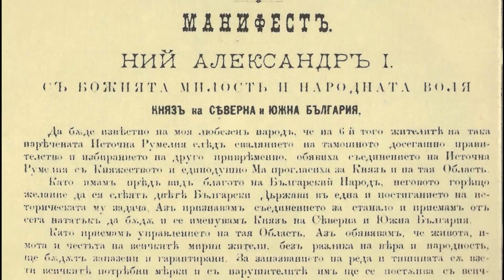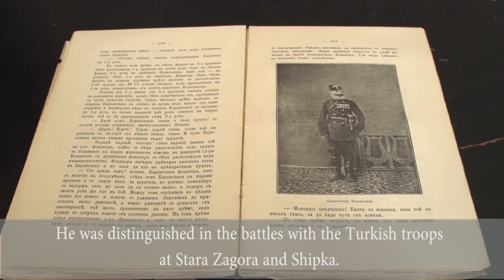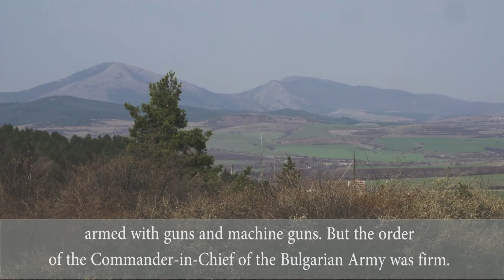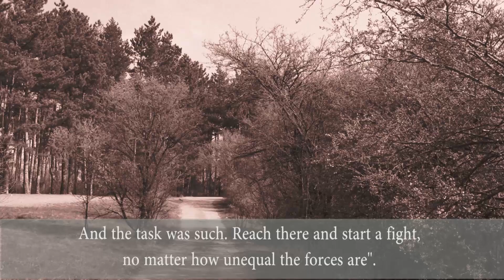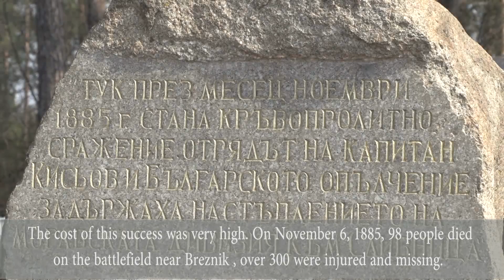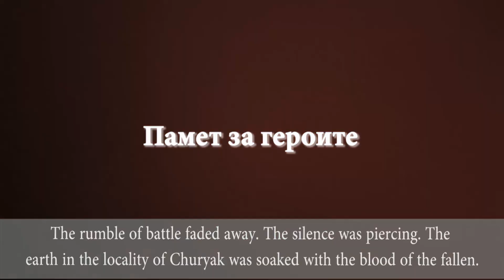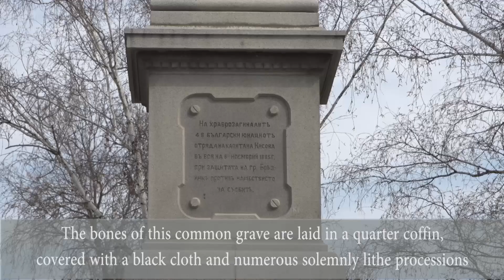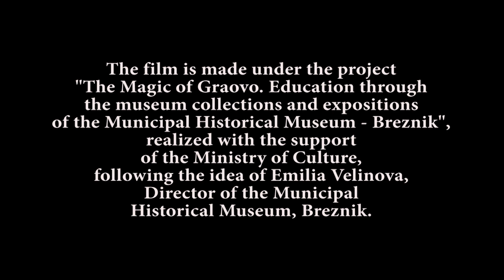Битката за Брезник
Датата е 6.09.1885 г. България празнува своето Съединение. След жестоките клаузи на Берлинския Конгрес, който разпокъсва страната ни, България отново е единна, мощна и стабилна под скиптъра на Княз Александър.

Това е велик момент в историята на България, който коренно променя ситуацията на Балканите.

Реакцията на Османската импреия и на останалите съседки не закъснява. Българска войска е дислоцирана край границата с Турция, тъй като най-вероятното нападение е от там. Неочаквано обаче ударът идва от Сърбия. На 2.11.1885 г. крал Милан обявява война на България. Започва ожесточена, братоубийствена война, в която войниците от армиите на България и Сърбия, до вчера воювали рамо до рамо срещу Османската империя, сега се изправят едни срещу други.